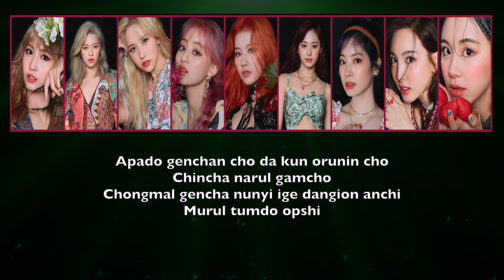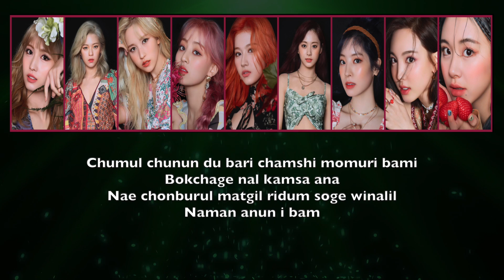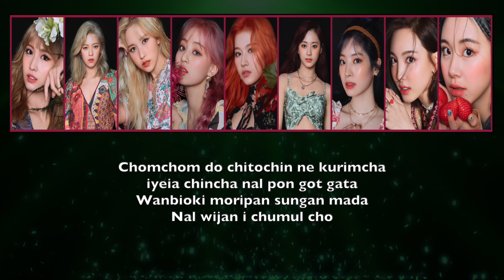TWICE - SHADOW (LETRA FACIL / FACIL PRONUNCIACION)